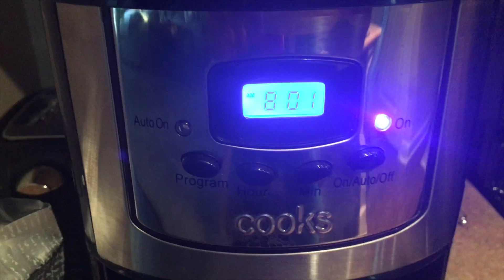Web Developer Interview DAY!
I got an interview for a web developer position! Hear how it went and follow along on my journey as I try to land my first job in the tech scene and what it's like being a brand new developer fresh out of school, and freshly hired(hopefully)!

Link to my blog I ran during my time at coding bootcamp

Spotify dev culture video 1!

Spotify dev culture video 2!